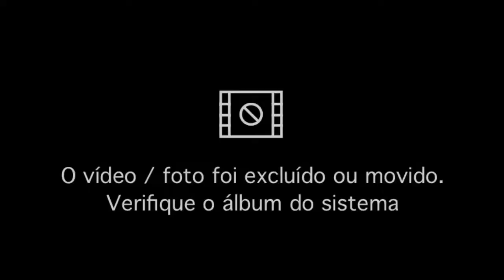gameplay zuada de primal Carnage extinction